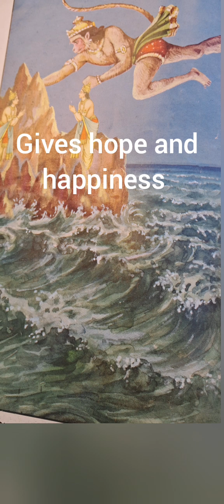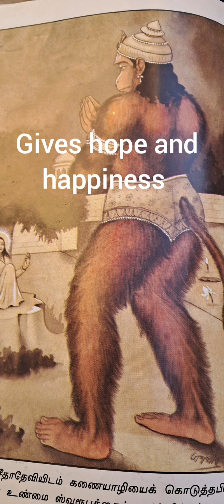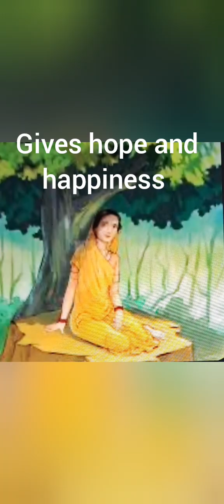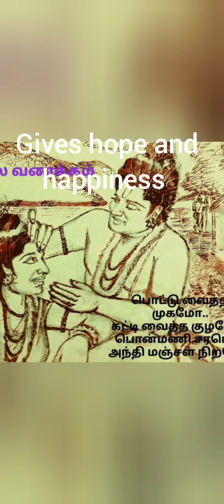.CHUDAMANI PRADANAM ...SARGAM 65..HANUMAN GIVES THE CHUDAMANI GIVEN BY SITA TO RAMA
Link to other sargams

Angada, Hanuma and other monkeys approach Rama, Lakshmana and Sugreeva at Mount Prasravana. When monkeys start narrating the news of Seetha, Rama asks further details of Seetha. Then, the monkeys request Hanuma to explain the occurrences to Rama in detail. Then, Hanuma appraises Rama of Seetha's presence at the foot of a Simsupa tree in the midst of female-demons. After narrating the incidents related by her and delivering to Rama the jewel for the head, earlier handed-over by Seetha as a token, Hanuma conveys her message to Rama.